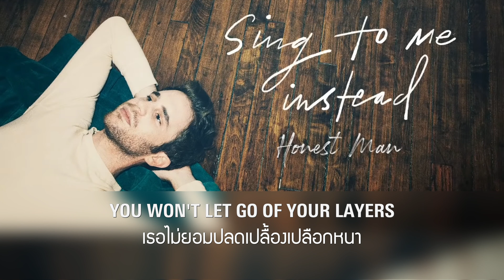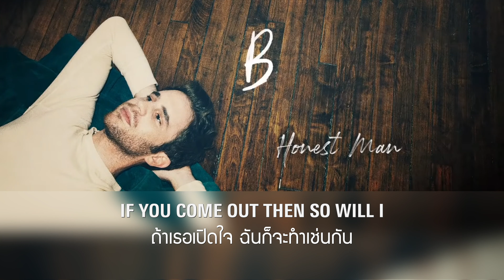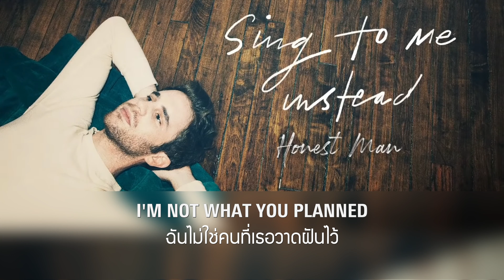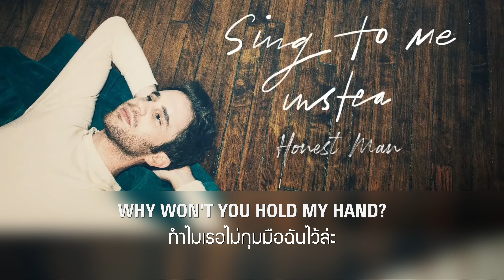(แปลไทย) Honest Man - Ben Platt [Lyrics & Thai Subtitle]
ฟังและดาวน์โหลดเพลงนี้ได้ที่